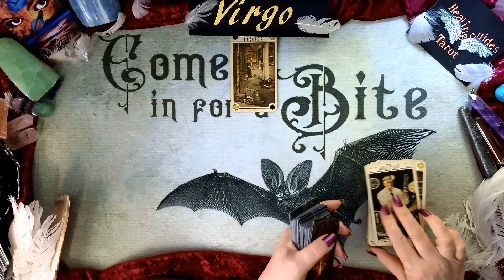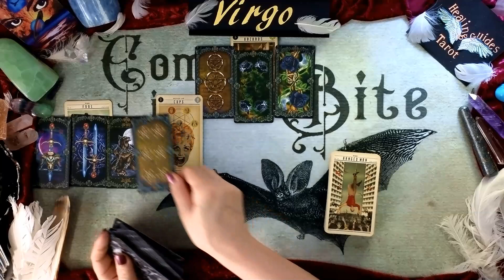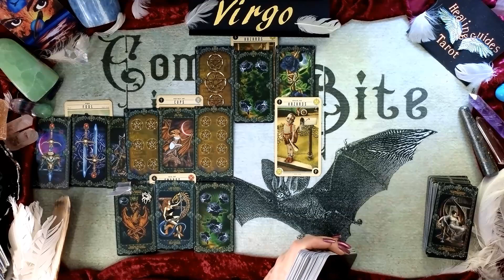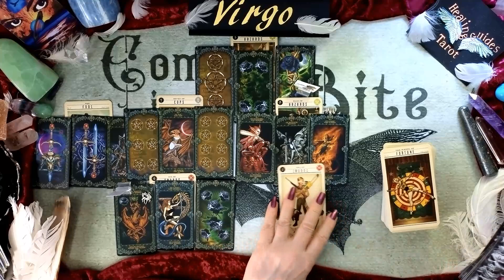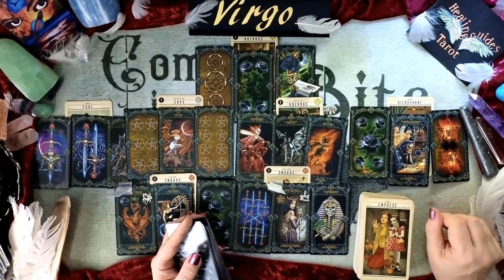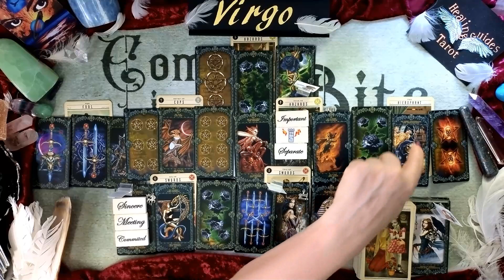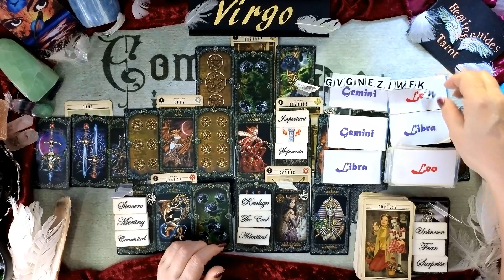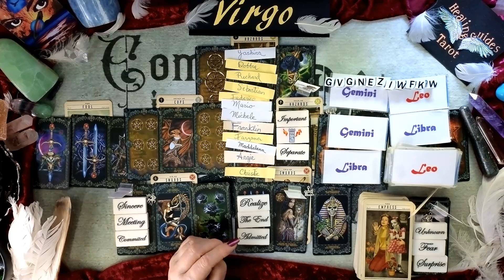Virgo🧟YOU'RE DISAPPOINMENT WAS MOTIVATIONAL! YOU TURNED YOUR LEMONS INTO LEMONADE! 🍋🥛🍋